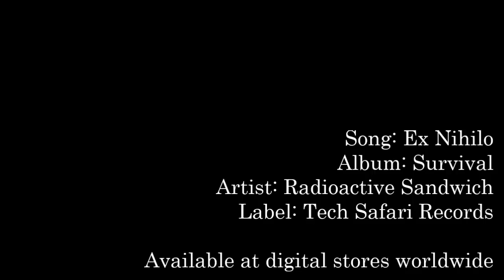Radioactive Sandwich - Ex Nihilo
From the album "Survival" on Tech Safari Records. Available April 4, 2014 in digital music stores worldwide.